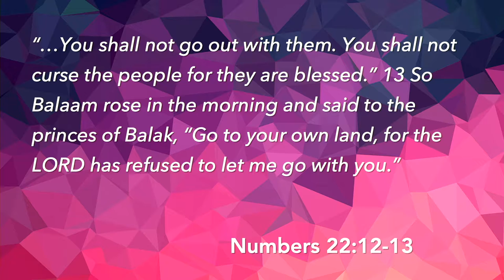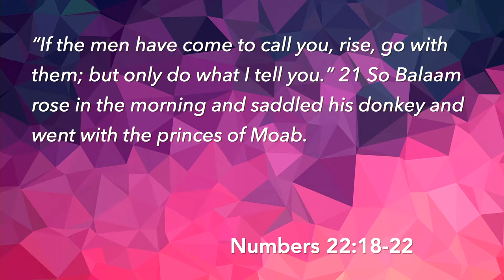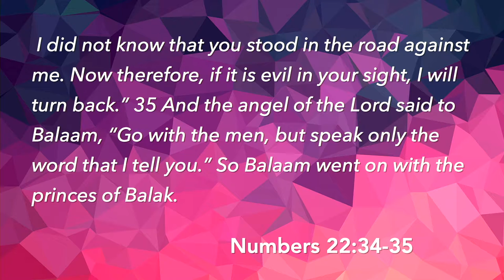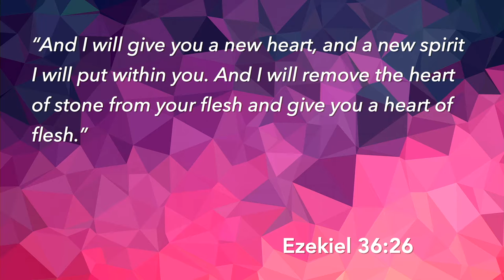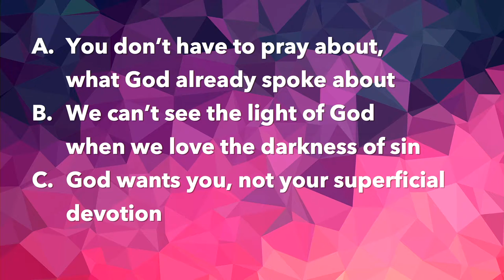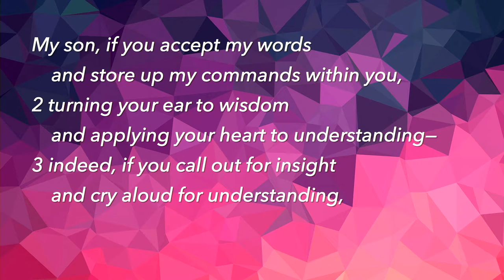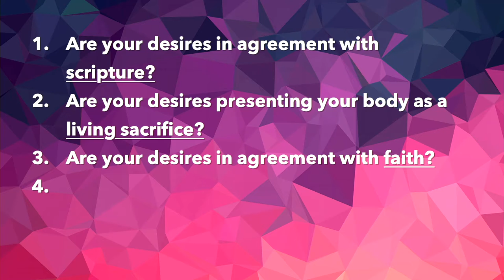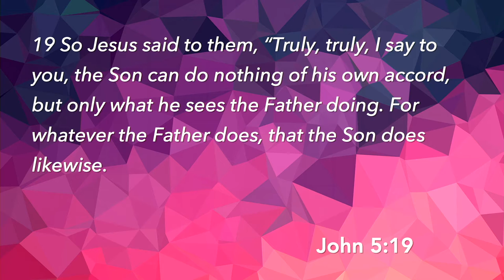Reset Series: Balaam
Balaam demonstrates for us why it is imperative that every person experiences an authentic heart Reset from God. Empty religiosity did not work for Balaam trying to impress God and it will not work for us either. God wants to grow his relationship with us and in this passage we learn what great lengths he’s willing to go to save us!